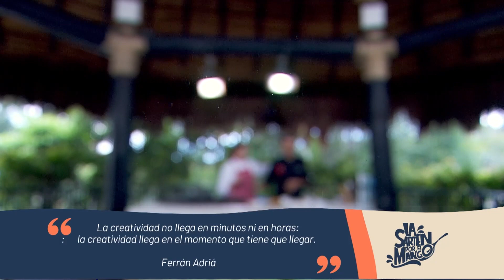Takaki de atún rojo | La Sartén por el Mango | Teleantioquia